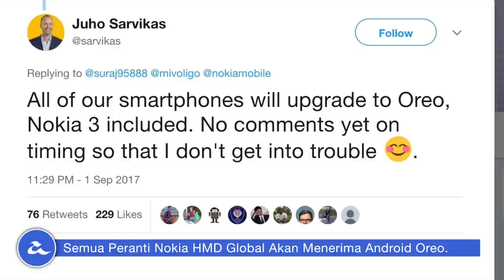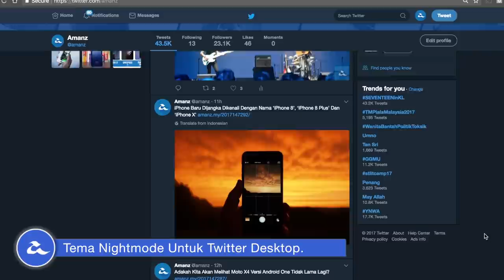Mingguan Amanz - Xiaomi Mi A1, UberTaxi, Galaxy J7+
Minggu ini menyaksikan Xiaomi memperkenalkan telefon pintar berasaskan Android One mereka, iaitu Xiaomi Mi A1. Ia menawarkan penawaran dan spesifikasi lebih kurang sama seperti Mi 5X, tetapi menggunakan antaramuka asli Android, serta dijangka hadir ke Malaysia pada penghujung September ini.

Selain Xiaomi, sejumlah peranti telah diperkenalkan pada minggu ini, termasuk Lenovo K8 dan K8 Plus, Vivo V7+ dengan skrin Full View, dan Honor V9 Play.

Di Malaysia, Samsung Galaxy J7+ telah ditawarkan di Malaysia pada harga RM1599, sementara Oppo A71 pada harga RM858, dan Xperia L1 pada harga RM799.

Minggu lepas turut menyaksikan Huawei mendahului Apple dari segi angka jumlah peranti, dan kini menduduki tangga kedua, hanya dibelakang Samsung.

Dalam arena web, Twitter telah memperkenalkan mod tema gelap untuk pengguna desktop, selain Uber telah mengumumkan penawaran UberTaxi di Malaysia secara rasminya.